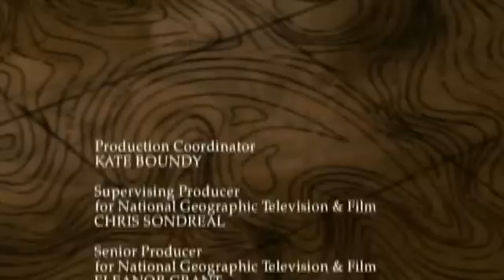Guns, Germs and Steel 12/18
Episode 2 "Part two, "Conquest," explores the impact of weapons and disease in shaping the conquest of the New World."